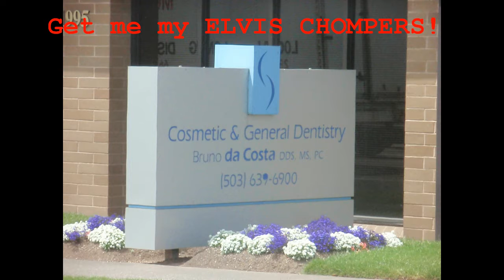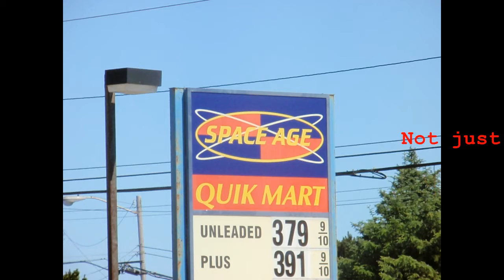EGG NOODLES & KETCHUP - The Road To Redemption - Part 1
Ultimate Elvis Boys photo collage on their road trip to Lincoln City for the CHINOOK WINDS Ultimate Elvis Competition